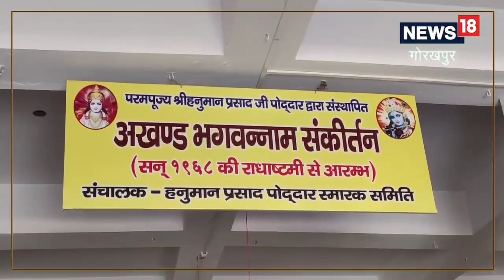Gorakhpur: गोरखपुर का एक ऐसा मंदिर, जहां 54 सालों से लगातार गूंज रही हरि नाम की धुन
गीता वाटिका में 12 सितंबर 1965 में गिरिराज परिक्रमा शुरू हुई और 1968 में भाईजी ने राधाष्टमी के दिन अखंड हरि नाम संकीर्तन की शुरुआत की. जिसका सिलसिला आज भी अनवरत जारी है. 22 मई, 1971 को भाईजी का महाप्रयाण हुआ. ,gorakhpur news|UP news